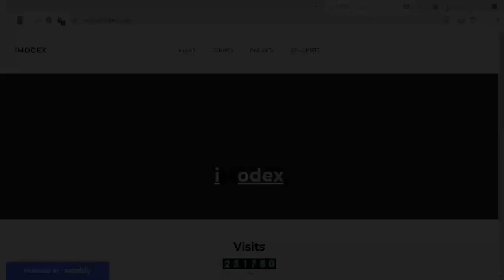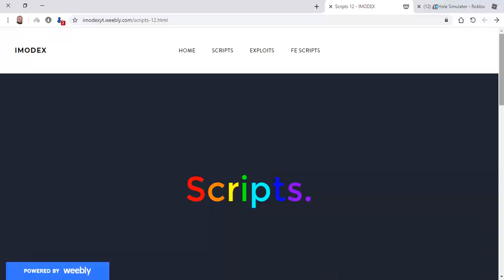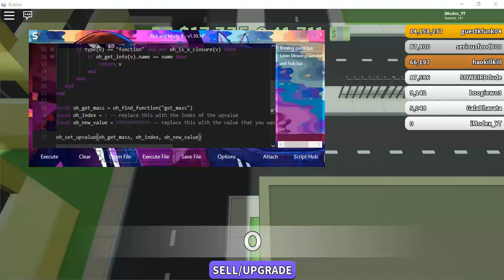HOLE SIMULATOR ROBLOX HACK / SCRIPT | INFINITE MONEY | NOT CLICKBAIT | OVERPOWERD!!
Credits : HamstaGang

assassin aimbot
assassin godly knife
roblox scripts
cri cri
nomorehacking
vengefulprogram
vengefulextras
phantom
roblox admin jailbreak
greenlegoscats123
top
synapse x
3dsboy08
typicalmodders
jolly
jollyz
citizen
executor
roblox jailbreak exploit
scripting
fe,lua-multi
roblox exploit
roblox fe exploit
roblox btools
roblox hack,
roblox hacker,